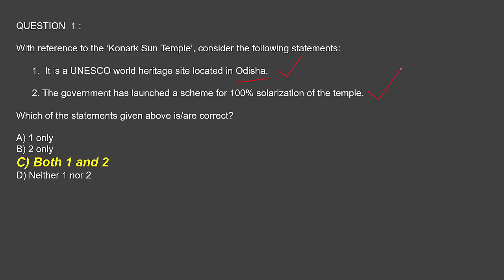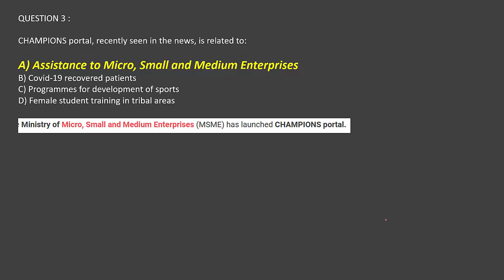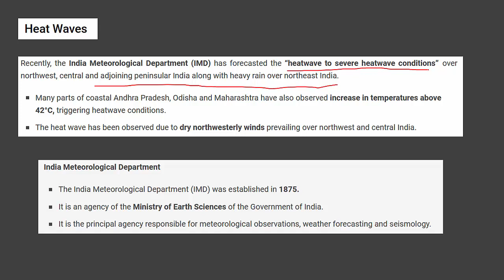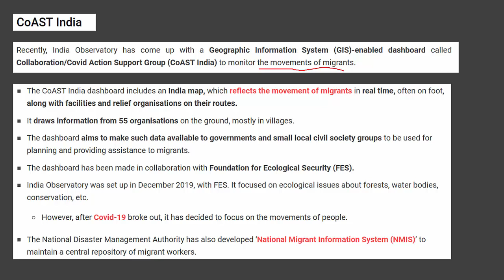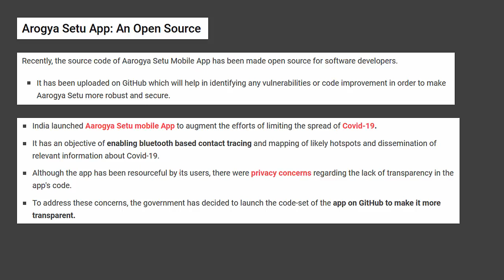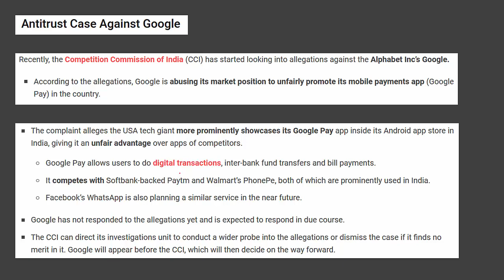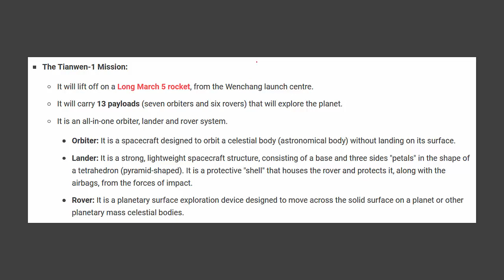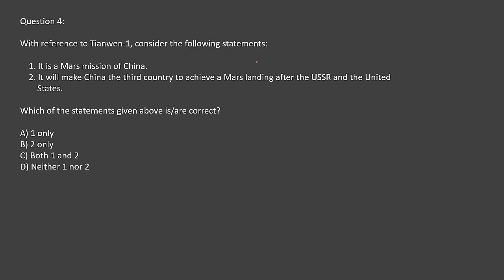ENGLISH CA PART 11